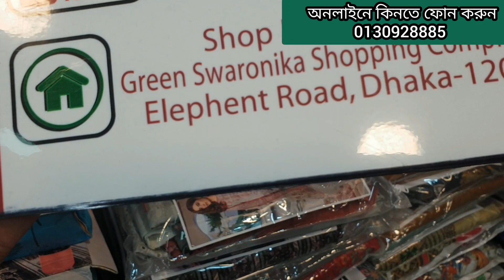লাক্সারি তাওক্কাল ব্রান্ডের থ্রি পিস কিনুন।